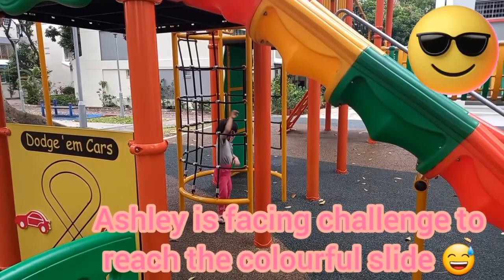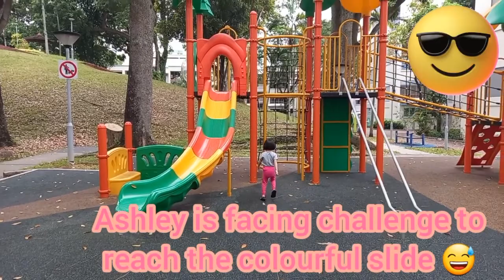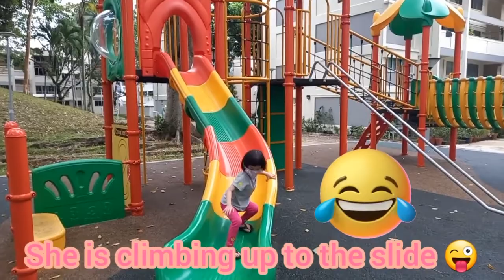Woodlands Fu Shan Garden 😱🦕😱 ~ Singapore Dinosour Playground @ FREE Entry!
Ashley is excited to go Dinosaur playground😃!!!

This is her 4th time playing about 1 hour at the outdoor playground 👍👍👍👍